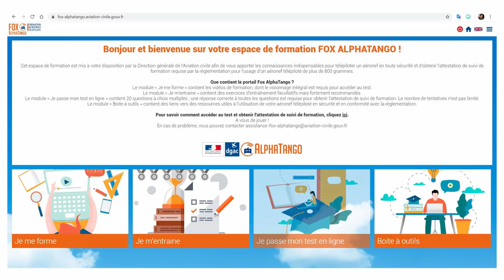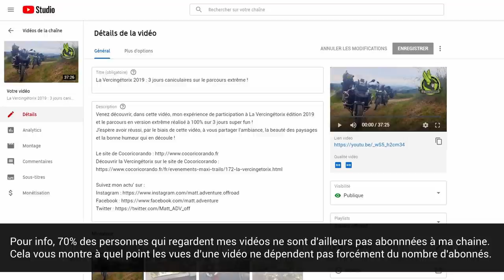Comment filmer ses sorties / roadtrips moto offroad et route : matériel, montage et mes conseils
Dans ce nouveau dossier, je vous propose de vous partager mon retour d'expérience et mes bonnes pratiques pour réaliser des vidéos de ses sorties moto en tout terrain ou sur route. Que ce soit le matériel, le cadrage, la manière de filmer, le logiciel de montage vidéo, l'ordinateur ou encore le montage, je vous passe en revue globale tout ce qu'il faut prendre en compte pour pouvoir créer un souvenir qui vous fera plaisir à regarder de temps à autre. 🙂

Le lien du site de la DGAC pour passer le permis drone de loisir

Si les produits que j'évoque dans la vidéo vous intéressent et que vous avez aimé ma vidéo, sachez que vous pouvez me soutenir en cliquant sur les liens ci-dessous pour acheter sur le site Motoblouz ou Amazon. Je récupère ainsi une petite commission sur votre achat sans que cela ne vous coûte quoi que ce soit 🙂, merci !

➡️ La caméra Sony sur Amazon

➡️ La protection d'objectif Sony sur Amazon

➡️ Les batteries additionnelles Sony sur Amazon

➡️ Le trepied Joby Gorilla sur Amazon

➡️ La carte micro SD Sandisk Ultra 256 Go sur Amazon

➡️ Le drone DJI Mavic Air sur Amazon

➡️ Le micro filaire avec transmetteurs sans fil Rode sur Amazon

Si vous souhaitez soutenir mon travail de manière récurrente, n'hésitez pas à découvrir ma page Tipeee